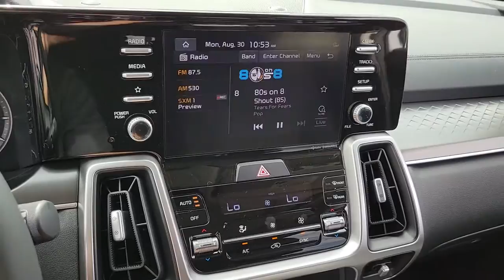2021 KIA SORENTO Henderson, Las Vegas, Bullhead City, Centennial, St George, NV 069917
Glacial White Pearl New 2021 KIA SORENTO available in Henderson, Nevada at Towbin Kia. Servicing the Las Vegas, Bullhead City, Centennial, St George, NV area.

Towbin Kia
260 N Gibson Rd

2021 Kia Sorento SbrbrLet the Adventures Begin. With confidence-inspiring performance, new driver safety assist technology, ample seating and cargo space, and an available turbo powertrain, the all-new Sorento stands ready to help write your next chapter in Las Vegas.brAWD, Panoramic Sunroof Package, Power Sunroof w/Power Sunshade.brbrShop Local. Buy Online. Be Safe. Drive Happy. Towbin Kia is the number one Kia dealership in Las Vegas for a reason. We have the highest rated and reviewed customer service, the lowest prices, and the most convenient ways to shop for your New or Used Kia. Whether you're shopping online or in-store or need a friendly mechanic from our highly rated Service department - our mission is to make the process easy and enjoyable. We create happy customers for life! With Towbin Kia, you get the best online experience without sacrificing the local friendly service from experts right here in your community. As your local Kia Dealership in Las Vegas, we bring you the best online and in-person experience possible.brbrbrGlacial White Pearl 4D Sport Utility 2.5L I4 DGI DOHC 16V LEV3-ULEV70 191hp AWD 8-Speed Automatic